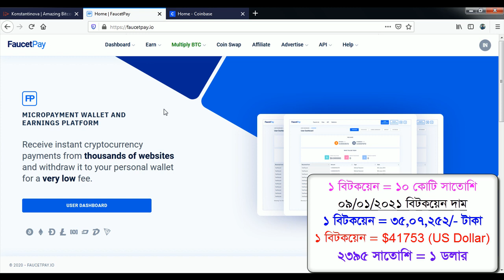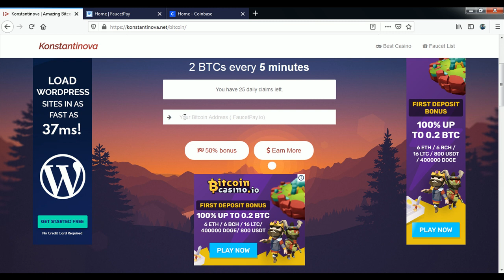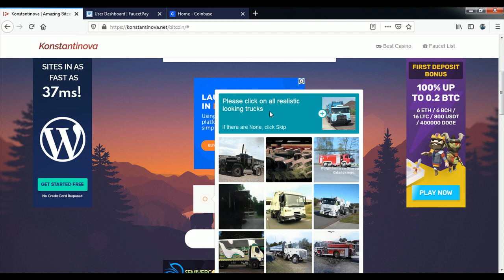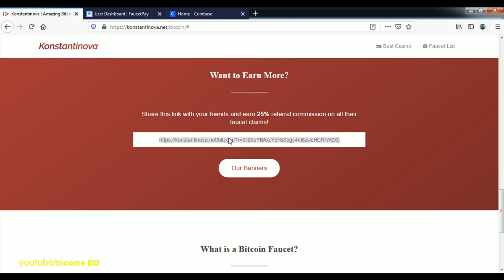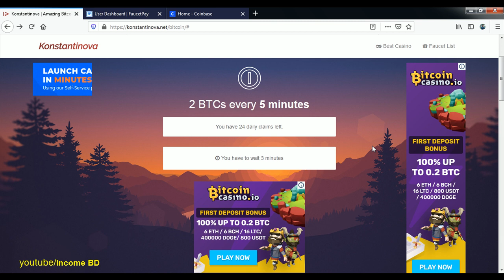Unlimited Bitcoin Earn 24 Hours Instant Payment FaucetPay | konstantinova btc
Unlimited Bitcoin Earn 24 Hours Instant Payment.

Bitcoin faucets are a reward system, in the form of a website or app, that dispenses rewards in the form of a satoshi, which is a hundredth of a millionth BTC, for visitors to claim in exchange for completing a captcha or task as described by the website.

There are also faucets that dispense alternative cryptocurrencies. Rewards are dispensed at various predetermined intervals of time. Faucets usually give fractions of a bitcoin, but the amount will typically fluctuate according to the value of bitcoin.
What is Bitcoin? The world’s first widely-adopted cryptocurrency. With Bitcoin, people can securely and directly send each other digital money on the internet. FaucetPay MICROPAYMENT WALLET AND EARNINGS PLATFORM Receive instant cryptocurrency payments from thousands of websites and withdraw it to your personal wallet for a very low fee. Get Paid in Cryptocurrencies Multiple Cryptocurrencies Our platform supports Bitcoin, Ethereum, Dogecoin, Litecoin, Bitcoin Cash, DASH and DigiByte. More coming soon. Faucet List Choose from our immense list of 400+ faucets to claim from. We have a faucet list for each currency we support. Rock Paper Scissors If you're bored, you can play our Rock Paper Scissors game which provides an income of 2 to 5 Satoshi per game. Offerwall, Surveys and Tasks Are you looking to make any serious income? Try out our offerwall where you can earn $10 and more every day. Get Paid to Click in Bitcoins You can take some time and click on the advertisements available at our website to earn some additional income. Strengthen your earnings! Roll the Dice Want to big win? Play at our Multiply BTC - multi-cryptocurrency dice (gambling). Get up to 9,500 times! Exchange On the Go We also have an exchange integration at our platform so you can convert your cryptocurrencies in a matter of seconds. Faucet API Are you looking to start your own faucet? Harness the power of our robust faucet API to pay your users. Advertise at FaucetPay Get legitimate website visits from our users at FaucetPay which result in high quality conversions and leads for your business. Bitcoin was created by Satoshi Nakamoto, a pseudonymous person or team who outlined the technology in a 2008 white paper. It’s an appealingly simple concept: bitcoin is digital money that allows for secure peer-to-peer transactions on the internet. Unlike services like Venmo and PayPal, which rely on the traditional financial system for permission to transfer money and on existing debit/credit accounts, bitcoin is decentralized: any two people, anywhere in the world, can send bitcoin to each other without the involvement of a bank, government, or other institution. Every transaction involving Bitcoin is tracked on the blockchain, which is similar to a bank’s ledger, or log of customers’ funds going in and out of the bank. In simple terms, it’s a record of every transaction ever made using bitcoin. Unlike a bank’s ledger, the Bitcoin blockchain is distributed across the entire network. No company, country, or third party is in control of it; and anyone can become part of that network. There will only ever be 21 million bitcoin. This is digital money that cannot be inflated or manipulated in any way. It isn’t necessary to buy an entire bitcoin: you can buy just a fraction of one if that’s all you want or need. Key questions What is BTC? BTC is the abbreviation for bitcoin. Is Bitcoin cryptocurrency? Yes, bitcoin is the first widely adopted cryptocurrency, which is just another way of saying digital money. Is there a simple bitcoin definition? Bitcoin is digital money that allows secure and seamless peer-to-peer transactions on the internet. What's the price of bitcoin? The current price of Bitcoin can be found on Coinbase’s website. Is Bitcoin an investment opportunity? Like any other asset, you can make money by buying BTC low and selling high, or lose money in the inverse scenario. At what price did Bitcoin start? Start with as little as $25 Buy your first Bitcoin Bitcoin Basics Since Bitcoin’s creation, thousands of new cryptocurrencies have been launched, but bitcoin (abbreviated as BTC) remains the largest by market capitalization and trading volume.